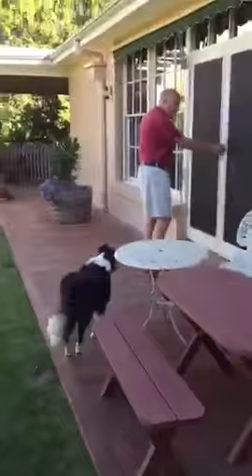David Hoffmeister Living Miracles Australia - A Course in Miracles, Stillness, Happiness, ACIM,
Practice and live the mystical teachings of Jesus assisted by online courses, online retreats, and an online Tribe of Christ community: Two wonderful Australian Events with David Hoffmeister in October-November 2016—spontaneous video with the community.

Take these rare opportunities to experience the pure presence of love and radiant joy of David Hoffmeister, world renowned teacher of A Course in Miracles. His presence is a gift that will last a lifetime!!

“A Gift of Happiness” Retreat Mudgee, NSW, 4–10 Nov 2016

Let the Love Flow on after the Conference at “A Gift of Happiness” Retreat with David Hoffmeister, Frances Xu and the Living Miracles Australia Community.

It’s been many years since David offered a retreat in Australia! Embrace this unique chance to merge with the simple presence of joy that David naturally emanates and bask in the stillness of the natural surroundings of Wilbetree House.

The week will unfold in a gentle, natural flow, including joyful sessions with David, spontaneous encounters, experiential sessions with movies, music, dance, healing touch, horse play and quiet times of rest and relaxation. Join with your A Course in Miracles mighty companions for the time of your life!!

WHEN
5:30pm November 04, 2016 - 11am November 10, 2016

WHERE
Wilbetree House, 744 Wilbetree Rd, Mudgee, NSW 2850, Australia

AUSTRALIAN CONFERENCE 28–30 OCT, 2016
“Love, Forgiveness and Nothing Else” A Course in Miracles

If you desire to know a consistency of love that transcends time and space, then this conference is for you! The Pathway to Peace Group delight in presenting this opportunity for ACIM students from the Asia/South Pacific region to meet and join together in the desire for truth, peace and harmony.

David Hoffmeister and Frances Xu will be appearing at the Conference on Sunday 30th October, from 10am - 5pm.

WHEN
10am October 28, 2016 - 5pm October 30, 2016

WHERE
Deakin University Burwood Campus, 221 Burwood Highway Burwood, Melbourne, Victoria 3125, Australia